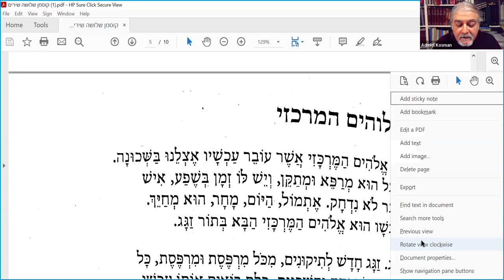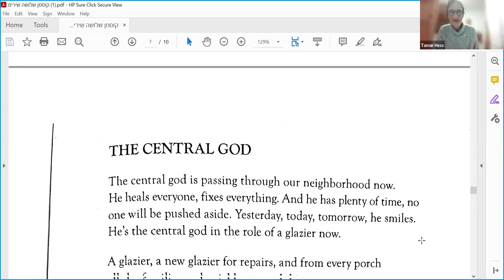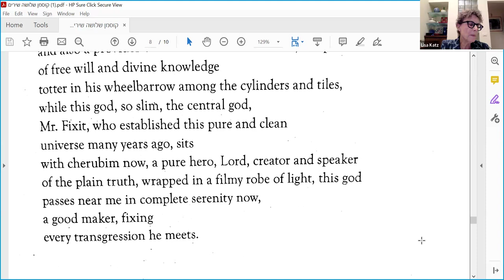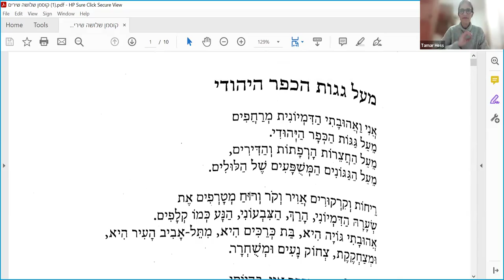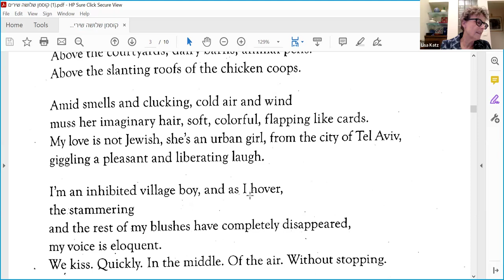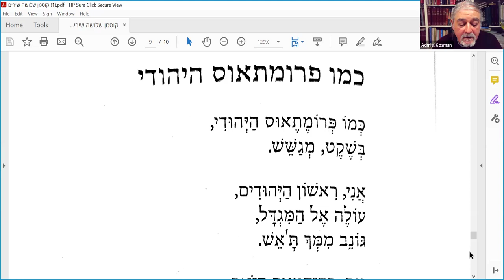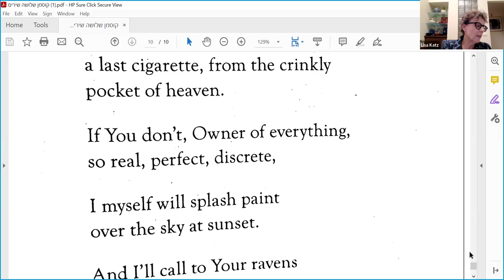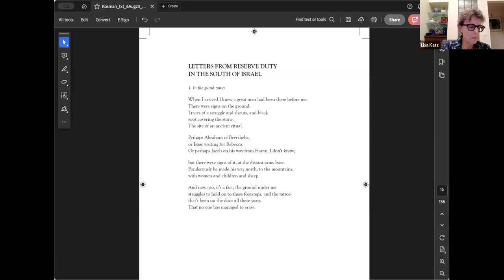Oxford Interfaith Forum I Poetry Book by Admiel Kosman "So Many Things Are Yours" I trans. Lisa Katz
International Interfaith Reading Group on ART in Interfaith Contexts

*Hebrew-English Poetry "So Many Things Are Yours" by Admiel Kosman, trans. Lisa Katz*

26 February, 2024

Author: Poet, Professor of Talmud at Potsdam University, and the Academic Director of the Abraham Geiger Reform Rabbinical Seminary in Berlin, Admiel Kosman is the author of nine books of Hebrew poetry, six academic books on Talmud and Midrash, and two bilingual Hebrew-English collections: So Many Things Are Yours (forthcoming, Zephyr Press, 2022) and Approaching You in English (Zephyr, 2011), both translated by Lisa Katz. Born in Haifa, Israel, Professor Kosman has lived in Berlin since 2003. In 2000, he was invited by Nobel Prize–winning Polish poets Czeslaw Milosz and Wislawa Szymborska to participate in an interfaith festival in Cracow, Poetry – between Prayer and Song. Professor Kosman has been awarded the Israel National Prizes for Poetry including the Bernstein Prize, the Prime Minister’s Prize, and the Brenner Prize awarded by the Hebrew Writers Association in Israel.

"So Many Things Are Yours" is Professor Admiel Kosman’s second volume of poetry translated in English. It explores Jewish texts —Bible, Talmud, midrash — alongside bodies, physical desires, military experiences, even a refrigerator. Demons and fantasy enter these poems; so do politics, so does God. These are not religious poems in a conventionally liturgical, “inspirational” sense; yet they point to the big questions that religion asks: about love, hate, desire, violence, transgression, and disappointment.

Translator: Dr Lisa Katz’s introduction provides background information about Kosman, the translation process, and the poems themselves that brim with wonder, sadness, sensuality, and humor. Translator and poet Lisa Katz has published two collections of her own poems and translated several volumes of Hebrew poetry. Late Beauty, by Tuvia Ruebner, which she co-translated with Shahar Bram, was a finalist for the 2017 National Jewish Book Award in Poetry. She also translated The Absolute Reader, a chapbook by Miri Ben Simhon (Toad Press, 2020); Approaching You in English, co-translated with Shlomit Naim-Naor (Zephyr, 2011); and Look There, by Agi Mishol (Graywolf, 2006). She lives in Jerusalem.

Panel Members: Professor Adriana Jacobs, University of Oxford, and Dr Tamar Hess, Hebrew University of Jerusalem.

Moderator: Professor Aaron Koller, Senior Fellow at the Oxford Interfaith Forum.

Time: 18:00-19:00 GMT| 19:00-20:00 CEST | 10:00-11:00 PST | 13:00-14:00 EST | 20:00-21:00 Israel